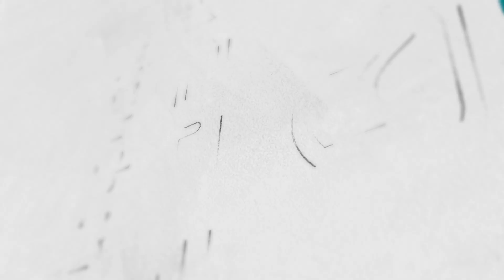Trzypokojowe mieszkanie, PL. Jana Pawła II, Gorzów Wlkp.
Mieszkanie 3-pokojowe położone na czwartym piętrze budynku wielorodzinnego z windą przy Placu Jana Pawła II w Gorzowie Wielkopolskim - MODER Nieruchomości.